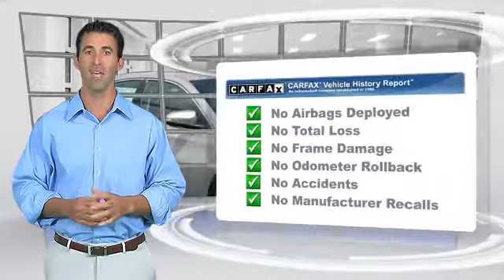Toyota of Union City, Union City GA 30291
4115 Jonesboro Road Union City GA 30291

[DFIN:3:2999735:I:2682:9FCD11CD:65551fee461a58f71f76cc7e779b35a9]